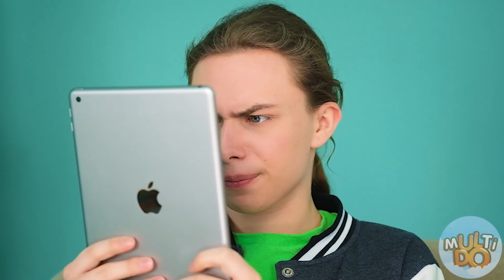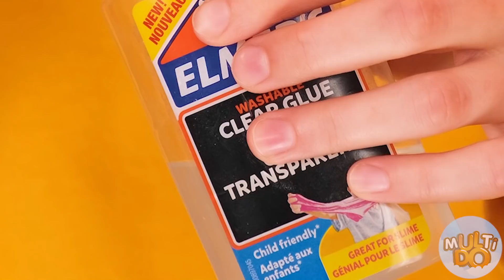HACKS DE ALIMENTOS GENIUS Y TRUCOS DIVERTIDOS | Hacks de la vida de DIY con la comida por Multi DO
Es hora de bromear con tus amigos, ¿no es así siempre? ¿estás listo para algunas ideas nuevas?